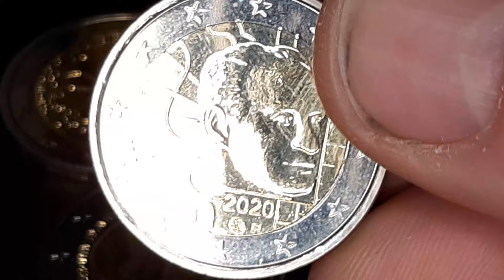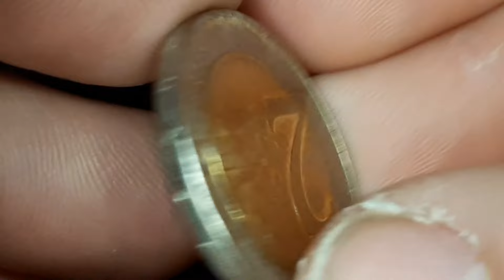4 Pièces de 2 EUROS NEUVES magnifiques !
4 Pièces de 2 EUROS NEUVES magnifiques ! 2 Euro commémoratives